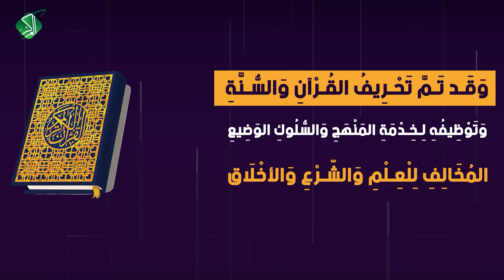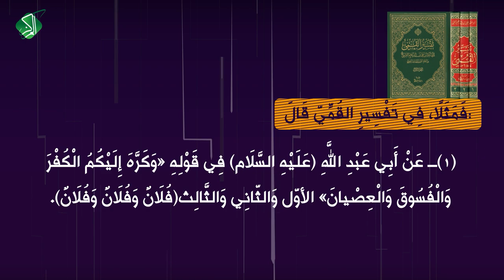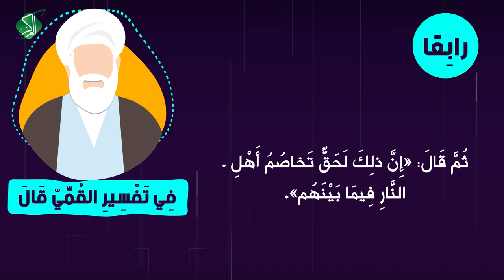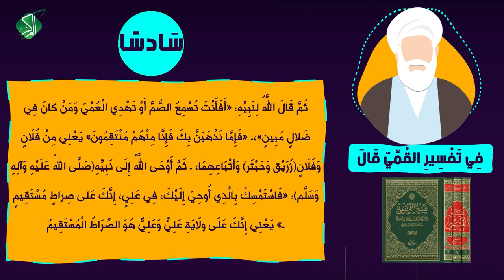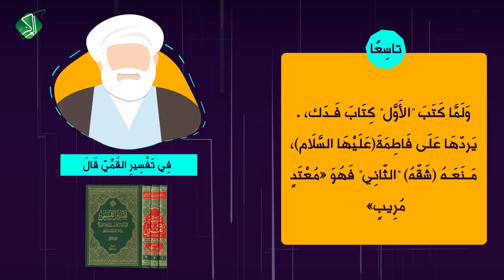ابْنُ تَيْمِيَّةَ إِمَامُ تَوْحِيدٍ بِخِلَافِ مَرَاجِعِ الشِّـيعَة بِإِقْرَارِ القُمِّيّ